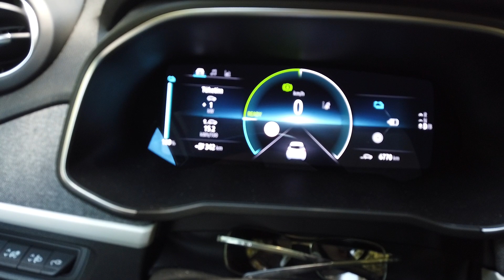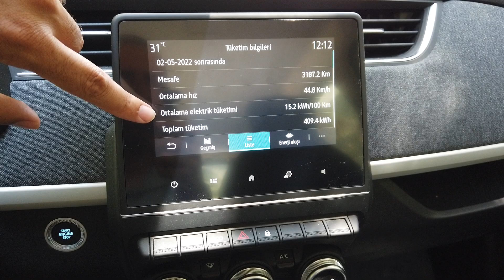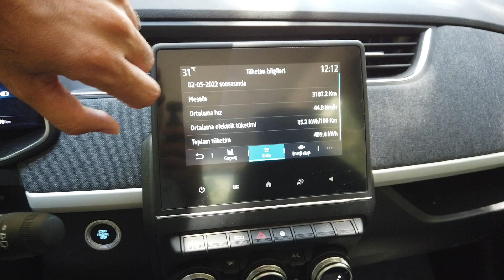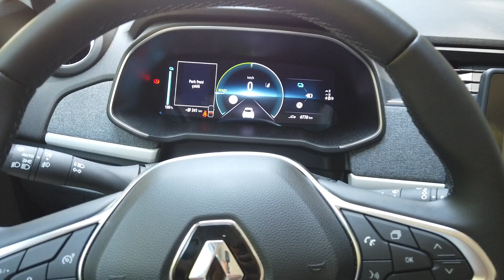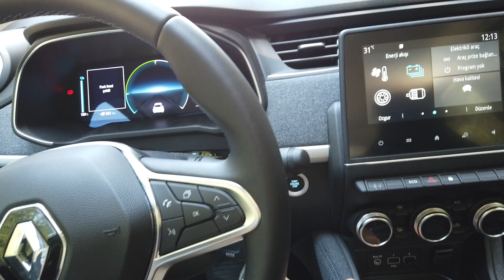En Ucuz Elektrikli Otomobil Renault ZOE 6.700km'de Ne Yaktı? Mazotlu Eski Aracıma Göre Yakıt Kıyası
En ucuz Bsuv araç?
En ucuz Csuv araç?

Araba Fiyatları artacakmı düşecek mi?

ÖTV DİLİMLERİ
ÖTV HEAPLANMASI

2022 model araç fiyatları ne olacak
2022 fiyatları düşecek mi
Sıfır araç fiyatalrı düşüyor mu
İkinci el araç fiyatları düştü mü
Sıfır otomobil fiyataları düştümü
İkinci el otomobil fiyatları
İkinci el araba
2.el otomobil fiyatları 2022
2. EL ARABA FİYATLARI
ÖTV